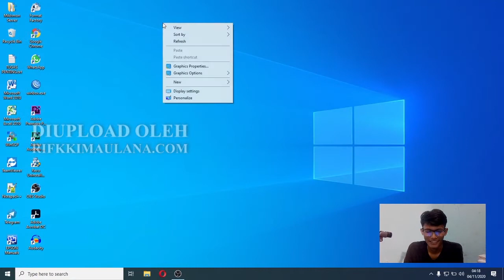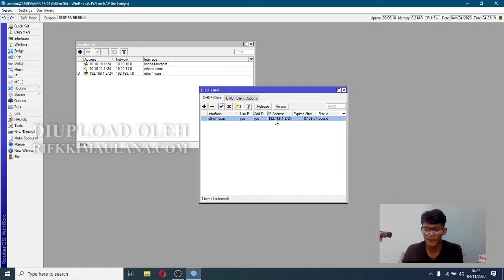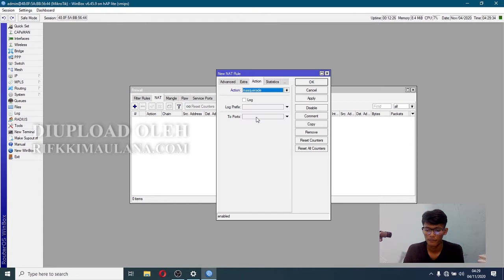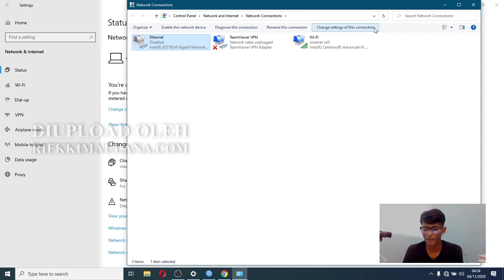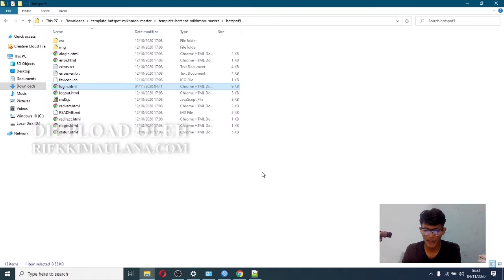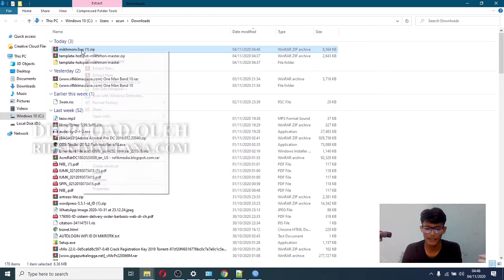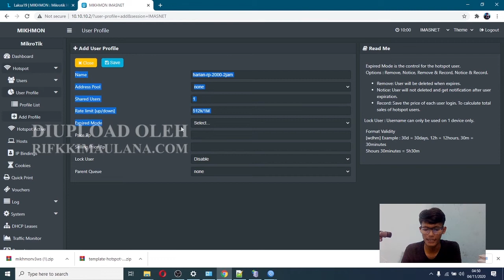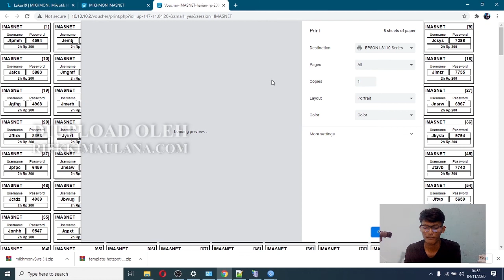How do I set up or operate a Mikrotik as a hotspot system with Mikhmon making the voucher?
friends, this time I will share a tutorial on how to set or configure the proxy for vouchers until they are ready to use, it's very easy, you know,

we will set up the proxy for the voucher in just 2 steps.
A. Mikrotik configuration
B. Mikhmon configuration

this is the sequence of steps.
A. Mikrotik Configuration
1. Mikrotik configuration begins by naming the interface in the menu: interface, with the aim that later it will facilitate the configuration process
2. In the wireless menu, we set it to be an access point bridge.
3. in the ip menu a. setting address, b. setting dhcp client, C. setting dhcp server. D. Setting DNS Name, E. Firewall F. Hotspot .

B. Mikhmon configuration
1. Install mikhmon
2. Added a connection between Mikhmon and Mikrotik.
3. Create a hotspot profile
4. Make 500 voucher/wifi codes at once.
5. done.

For those who want a free consultation, you can also call the number above.

team support : INTERNET COMMUNITY NETWORK